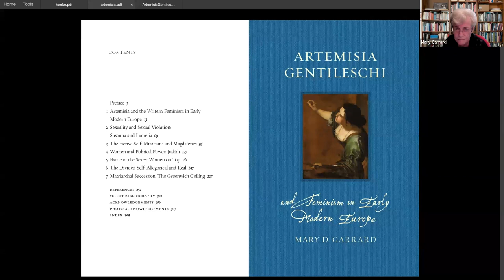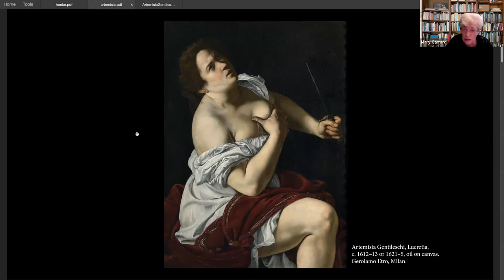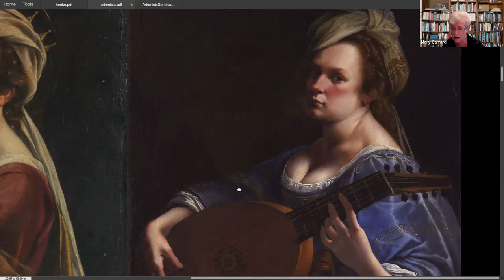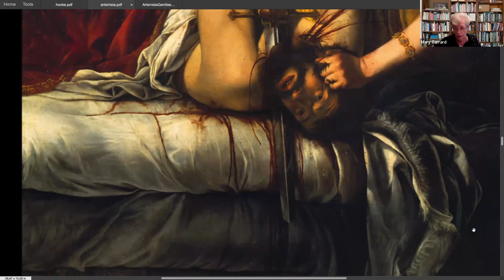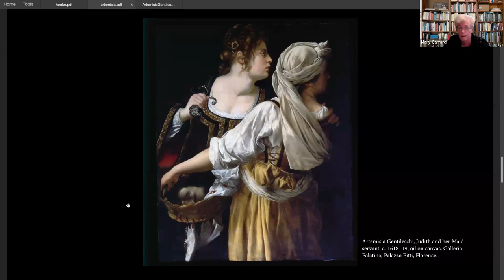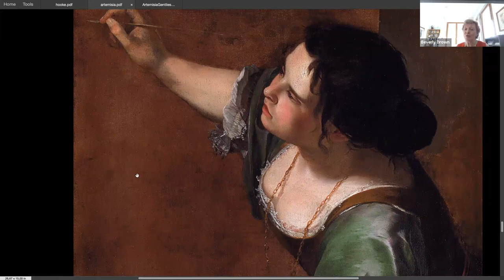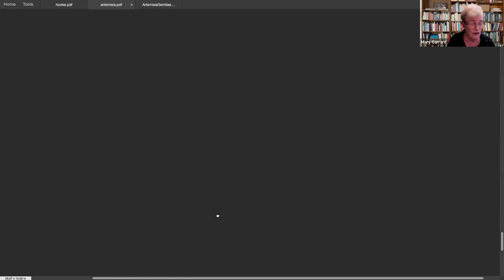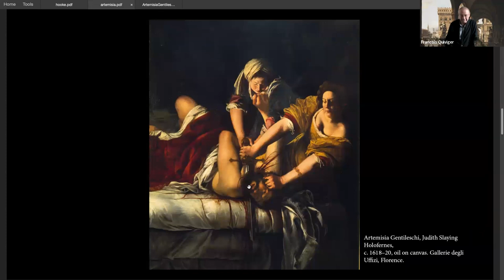Renaissance Lives | 'Artemisia Gentileschi and Feminism in Early Modern Europe'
Artemisia Gentileschi is by far the most famous woman artist of the pre-modern era. Her art addresses issues that resonate today, such as sexual violence and women’s problematic access to political power. Her forceful paintings with their vigorous female protagonists have excited modern audiences.

This book breaks new ground by placing the artist in the context of women’s political history, and the feminist protest that was bubbling in early modern Europe. Mary D. Garrard shows that Artemisia most likely knew or knew about contemporary feminist writers such as the Venetians Lucrezia Marinella and Arcangela Tarabotti, and the alignment of her art with their texts is striking. Garrard discusses recently discovered paintings, offers fresh perspectives on known works and examines the artist anew in the context of early modern feminism.

This beautifully illustrated book gives a full portrait of a strong woman and a great artist who fought back through her art.

Artemisia Gentileschi and Feminism in Early Modern Europe - Mary D. Garrard (Professor Emerita, American University Washington DC) in conversation with Beverley Brown (Warburg Institute) and François Quiviger (Warburg Institute).

This event took place on 20 June 2023.

Renaissance Lives is a series of biographies published by Reaktion Books) as well as a series of conversations discussing the ways in which individuals transmitted or changed the lives of traditions, ideas and images.